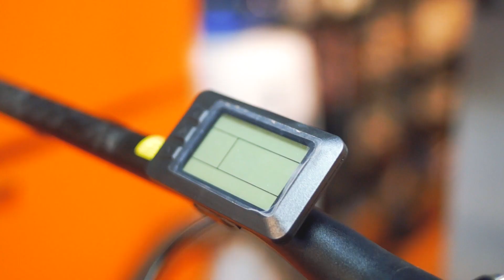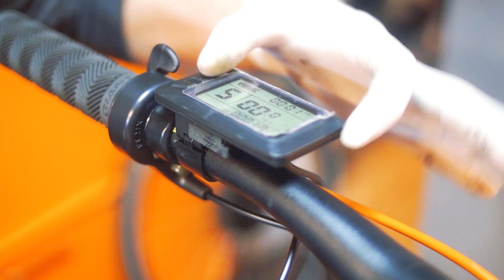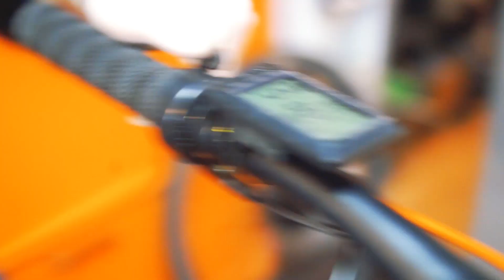Fatbike Bisiklet 1500W Dönüşüm Kiti Uygulaması - Dadaş Bisiklet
Pilli Bisiklet olarak 5 yıl içerisinde sayısız dönüşüm kiti uygulamasına imzamızı attık.

Bazı uygulamalar oldukça kolay olurken bazı uygulamalar biraz emek gerektirebiliyor.

Servisimiz olan Dadaş Bisiklet'te bir kaç uyumsuzluğun olduğu bir bisiklette sorunların nasıl aşıldığını ve nasıl uygulama yapıldığını sizler için görüntüledik.

İyi seyirler!